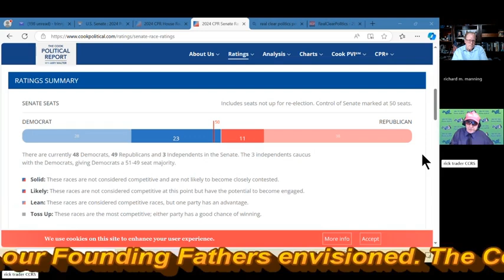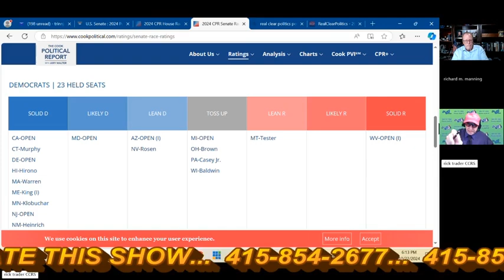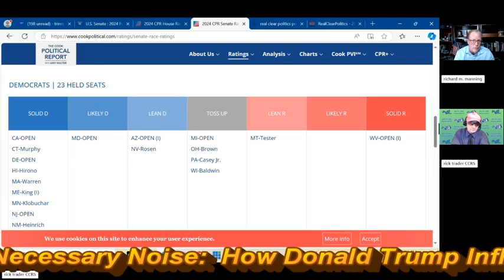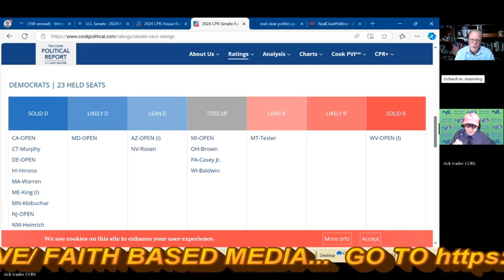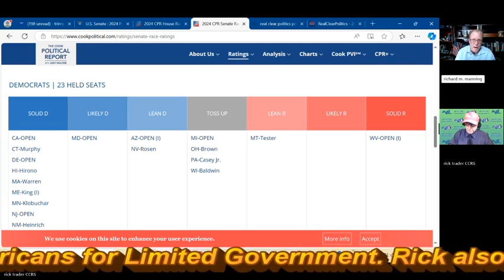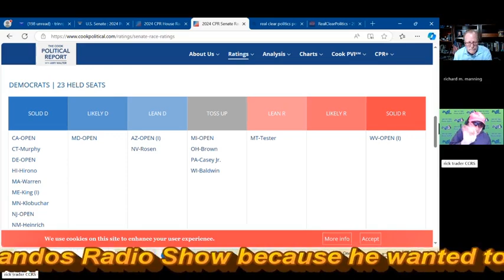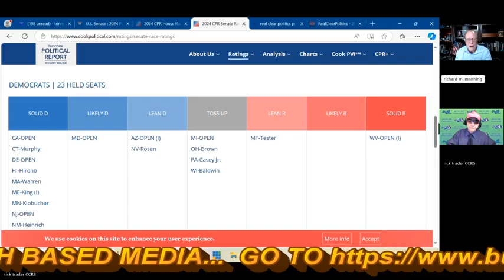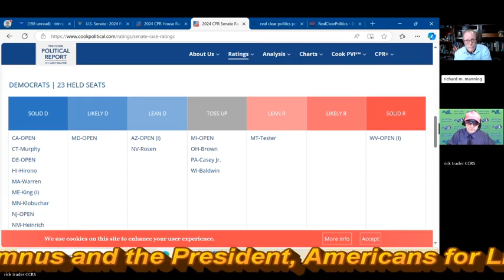Senate Race Secrets Revealed by Top Political Analyst!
The Senate Race Secrets have been revealed, and in this video, a top political analyst breaks down everything you need to know. From unexpected polling trends to hidden campaign strategies, we expose the factors that could decide the Senate’s future. With the 2024 election looming, understanding these behind-the-scenes insights is crucial. Learn which states are the real battlegrounds, what strategies candidates are using to gain an edge, and how these races could shift the balance of power in Congress. Don’t miss out on the most in-depth analysis you’ll find anywhere!